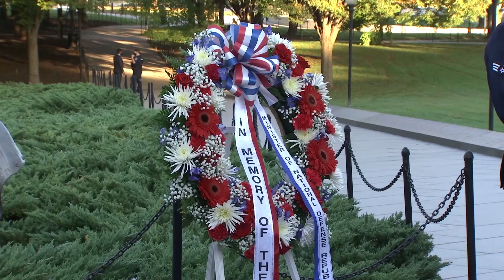서욱 국방부장관, 한국전참전 기념공원 참배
이에 앞서 서욱 국방부장관은 한국전 참전기념공원을 참배했습니다. 이 자리에서 서 장관은 한미동맹에 기반한 강한 힘으로 한반도의 평화를 지키고 새로운 평화를 만들겠다고 다짐했습니다. 워싱턴 현지에서 오상현 기자의 보돕니다.

서욱 국방부장관이 미국 현지시간으로 14일 오전 에스퍼 미 국방장관과 함께 한국전 참전 기념공원을 방문했습니다. 에이브럼스 한미연합사령관, 최현국 합참차장 등 한미 양국의 주요 국방인사들이 참석한 이번 참배에서 서 장관은 참전용사들의 숭고한 희생과 헌신을 영원히 기억하겠다고 다짐했습니다.

“나라가 어려울 때 나라를 위해서 헌신하는 모든 분들을 저희들은 늘 가슴 깊이 새기고 그분들께 고마운 마음을 간직하고 전달하기 위해서 최선을 다하겠습니다.”

헌화를 마친 서 장관은 우리 정부를 대표해 미국 국방부 포로/실종자 확인국 맥케그 국장에게 보국훈장 천수장을 수여했습니다. 6.25전쟁 유해발굴과 신원확인을 적극 추진했고 국군 추정 유해를 선제적으로 감식하고 우리측에 봉환사업을 제안하는 등 사업 추진 기반을 구축한 공로를 인정받았기 때문입니다.

또 맥케그 국장과 함께 존 버드 DPAA 감식소장 역시 추후 재외공관을 통해 보국훈장 삼일장이 전수될 예정입니다.

“취임 이후 처음 미국을 방문한 서욱 장관의 메시지는 분명했습니다. 70년 전 미국과 함께 자유민주주의를 지켜냈듯이 앞으로는 미국과 함께 새로운 평화를 만들겠다는 의지를 밝힌겁니다. 워싱턴에서 국방뉴스 오상현입니다.”